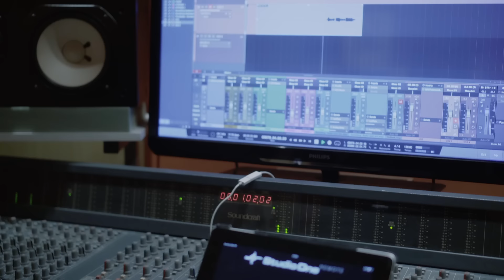Sergio Lopes - Manhãs (Clipe Oficial)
Versão gospel de Sergio Lopes para "Something", composição de George Harrison (Beatles, 1969).